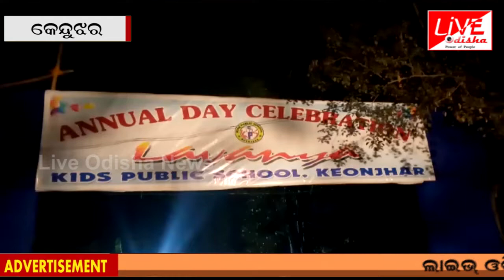PATANA : 20ତମ ବାର୍ଷିକ ଉତ୍ସବ ଅନୁଷ୍ଠିତ